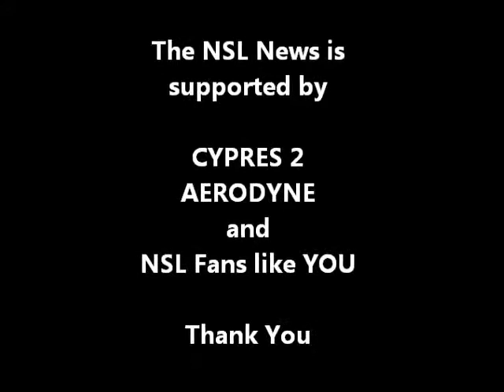2013 Paraclete 8 R02